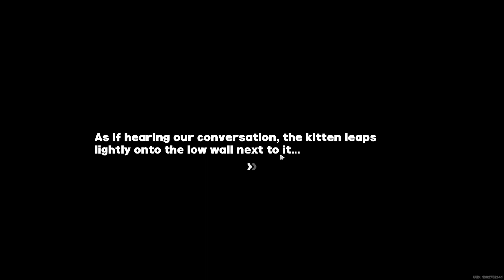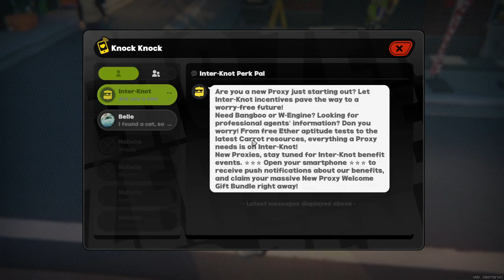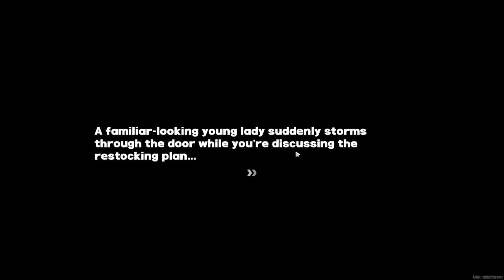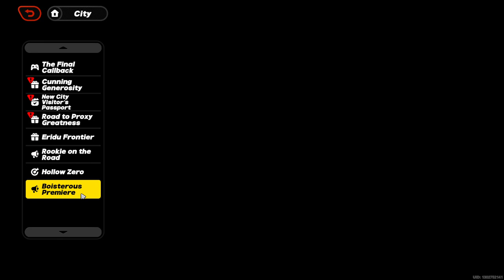Story Commission (City): Prologue - Chapter 1 - [Part 3] - Zenless Zone Zero (ZZZ)